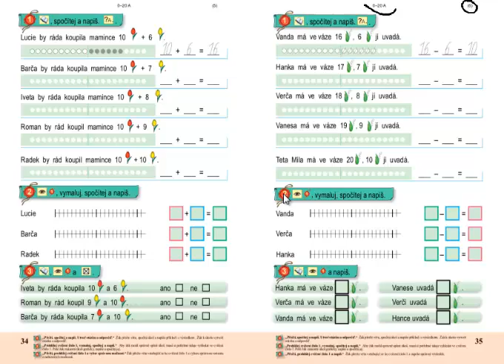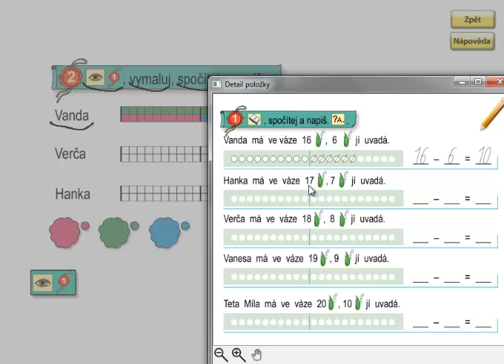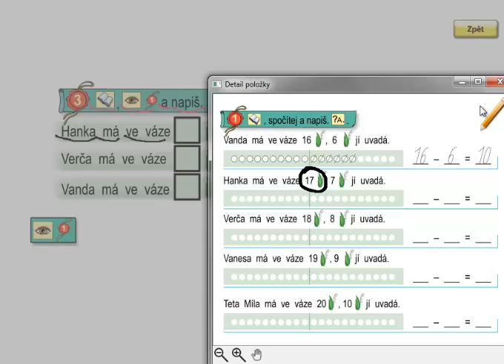Matýskova matematika 3.díl, strana 35, cvičení 1,2,3